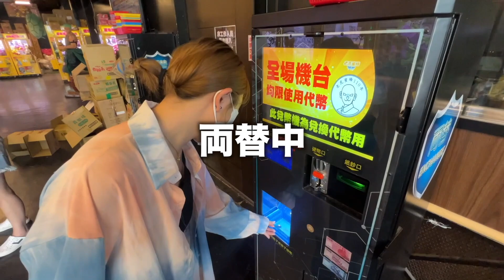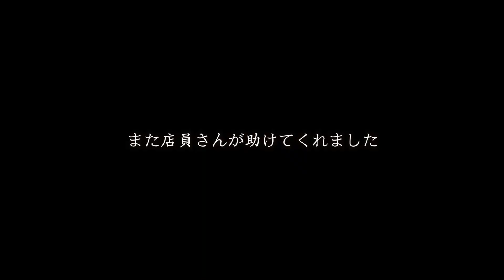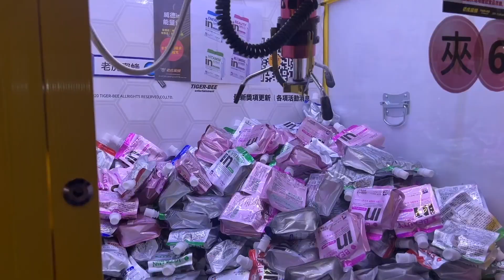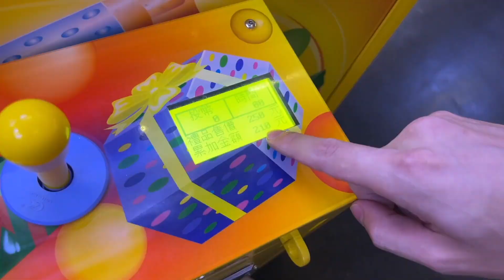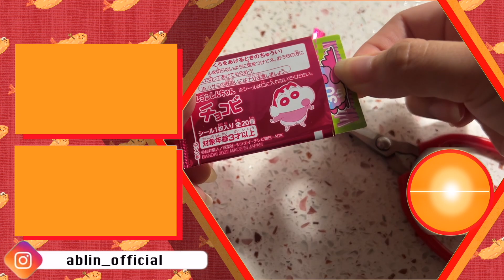台湾最大級のUFOキャッチャー店で100プレイしたら無双しましたwww 【日台カップル】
★今日紹介したUFOキャッチャー店
 老虎蜜蜂遊樂園｜安平總店
住所：台南市安平區安平路638號

［本日の動画］
00:00 今日の動画は！
00:17 台湾最大級の場所
01:12  台湾と日本の違い
02:57 1000元で100プレイします！
03:29 入店
04:20 台湾のルールは様々
05:07 やっていきます！
06:08 この道半年
06:14 店員さんが助けてくれました
06:56 この道半年２
07:26 また店員さんが助けてくれました
07:40 GET
08:10 しんちゃんが大好きなバリン
08:26 サメ取ります
12:11 プーさん取ります
12:49 台中に来た際は是非行ってみてね！
13:14 フィーバータイムとは
14:11 １００枚って多いなw
14:35 どこ行こうや？
14:38 チョコ取ります
15:18 日本の洗剤ありました
15:46 面白そうなの見つけました
18:11 景品と交換します
18:23 まとめ
19:08 チャンネル登録よろしくお願いします

🇯🇵二人は日本台湾の国際恋愛カップル🇹🇼
◇コロナで８ヶ月半ぶりに再会しました◇

□モニタリング/人類觀察